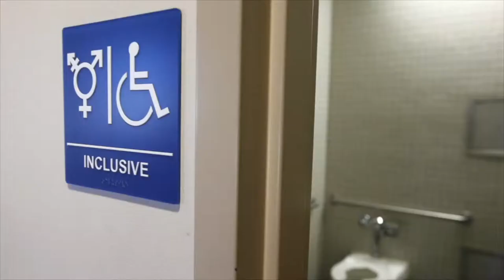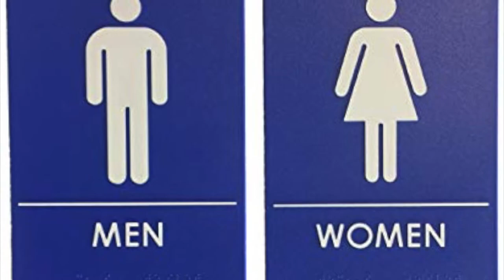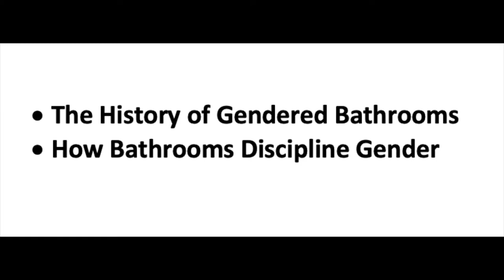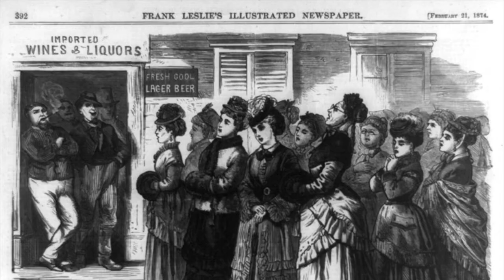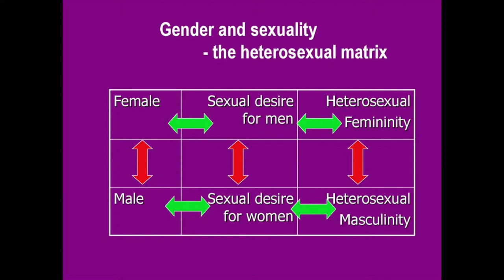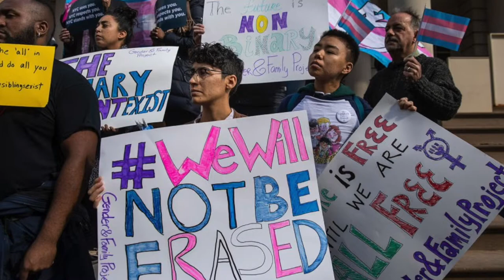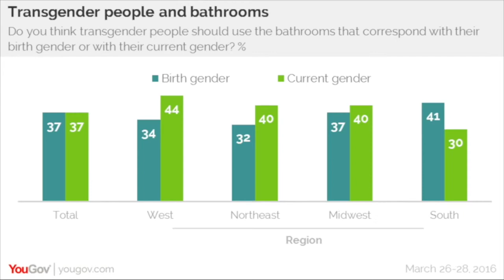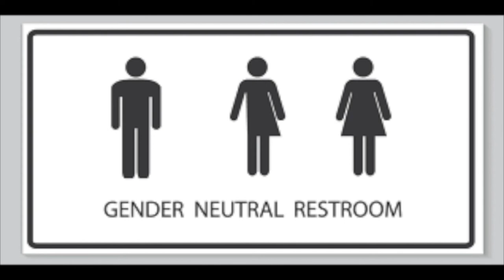Gendered Bathrooms Documentary